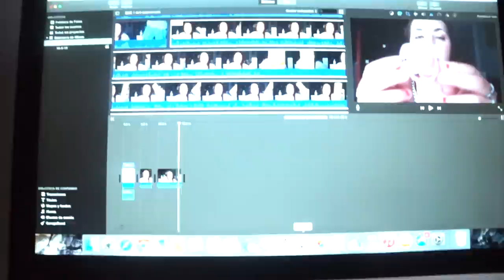PRIMER POTITO, VUELVO A SER SOCIABLE Y CELEBRAMOS MEDIO AÑO DE FELICIDAD | Vlog diario (18/05/15)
Hola Cuchufletillas mias!! en el vlog diario de hoy, os enseño un montón de cositas que nos han sucedido en este día... en primer lugar Martina cumple ya 6 meses, se meses de pura felicidad... también tenemos la revisión con el pediatra, damos una vuelta en un parque precioso, porfis vuelvo a tener movil, y celebramos los 6 meses de mi pequeña... espero que os guste el video :)